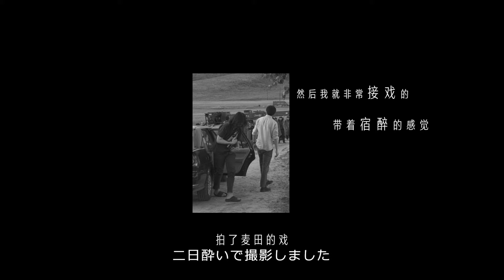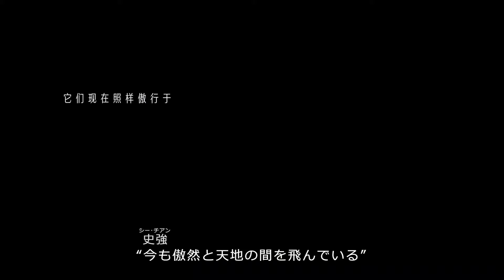ドラマ「三体」撮影記：麦畑編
ドラマ「三体」の麦畑でのラストシーン。キャスト・スタッフがその撮影を振り返る。

SF超大作「三体」の世界初実写版が、ついに日本上陸！
難易度が高いと言われた原作の映像化。その舞台裏を特集したメイキングドキュメンタリーの第13弾。

【ドラマ本編情報（2023/12/27時点）】

2023年12月27日(水)からWOWOWにて5日連続一挙放送中

‹あらすじ›
2007年、北京オリンピック開催間近の中国。
ナノ素材（マテリアル）の研究者・汪淼（ワン・ミャオ）は、突然訪ねてきた警官・史強（シー・チアン）によって正体不明の秘密会議に招集される。
そこで世界各地で相次ぐ科学者の自殺、そして知り合いの女性物理学者の死を知らされた汪淼。

一連の自殺の陰に潜む学術組織“科学境界（フロンティア）”への潜入を依頼された彼は、科学境界の“主”を探るべく、史強とともに異星が舞台のVRゲーム「三体」の世界に入るが、そこにはある秘密が…。

‹出演›
張魯一（チャン･ルーイー）

于和偉（ユー･ホーウェイ）
陳瑾（チェン･ジン）
王子文（ワン･ズーウェン）
林永健（リン･ヨンジエン）
李小冉（リー･シャオラン）
ほか

‹監督›
楊磊（ヤン･レイ）

日本版製作 ・配給：株式会社ソニー・ミュージックソリューションズ